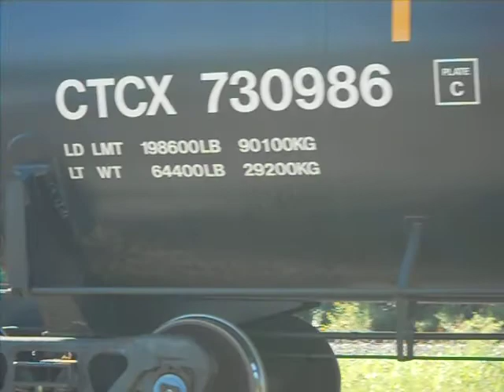avi. up euk swt 2 un backing up eureka.avi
caught up #653-gp38-2 and up#1960gp60 switching out of eureka yards the old mkt rr (katy )lines and yard in houston  listen to the gp60 and gp38-2work